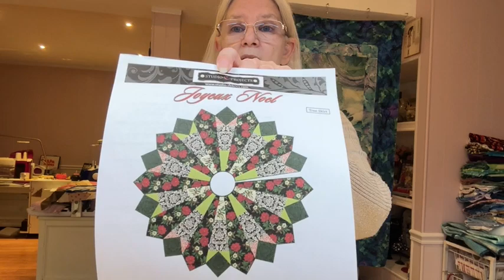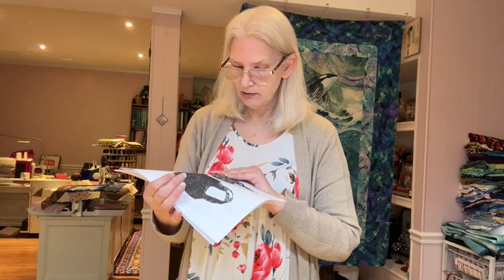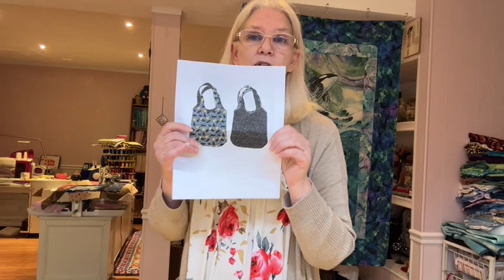Box Opening Day 6-13-23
Box Opening Day with kits, patterns, thread, and some beautiful fabrics!

Live Fabric Show every Tuesday evening at 7pm Eastern time
Seaside Quilting FB Group
Our private group on FaceBook – please come join us there.
For Text Notifications of Live Sales, Events, Pop-Ups, & Special Sales text “SEW” to 41372